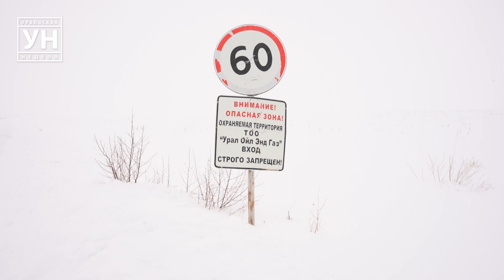Фермер из ЗКО обвинил инженера-землестроителя района Байтерек в фальсификациях с землей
Глава крестьянского хозяйства Анатолий Горбачев обратился в прокуратуру области с заявлением на инженера-землеустроителя Полежаева, который, по его словам, умышленно подтасовал документы и передал принадлежащую ему землю другому фермеру. Сам Полежаев уверен: он не делал ничего противозаконного, и утверждает, что его уже проверяли антикоррупционная служба и прокуроры, но ничего не нашли.
История конфликта двух фермеров из-за земли началась в январе 2021 года. В то время главе КХ из района Байтерек Анатолию Горбачеву позвонили из суда, и он узнал, что его участок уже не его. Выяснилось, что госакт на землю, которую он считал своей, есть и у другого фермера, тоже главы крестьянского хозяйства, Александра Лихачева. Начались суды. Суд первой инстанции вынес решение в пользу Лихачева, апелляционный суд посчитал, что прав Горбачев. Затем фермер Лихачев обратился в Верховный суд. Из Верховного суда дело вновь вернули обратно, и 27 декабря 2021 года судебная коллегия по гражданским делам суда ЗКО вынесла решение, что Лихачев получил участок раньше, и значит, земля принадлежит ему.
А на прошлой неделе, 11 февраля, фермер Анатолий Горбачев обратился в прокуратуру области с требованием привлечь за фальсификацию доказательств, представленных Лихачевым в суде, инженера-землеустроителя района Байтерек Александра Полежаева. По его словам, именно действия Полежаева позволили Лихачеву выиграть суд.